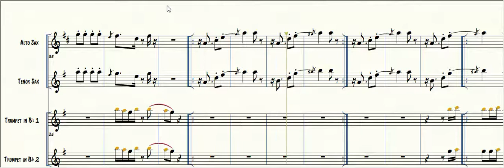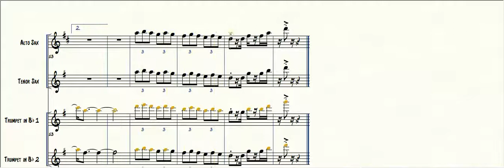PARTITURA ALTO/TENOR/TROMPETA 1 Y 2 SUÉLTAME TOÑO ROSARIO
LINK PARTITURA